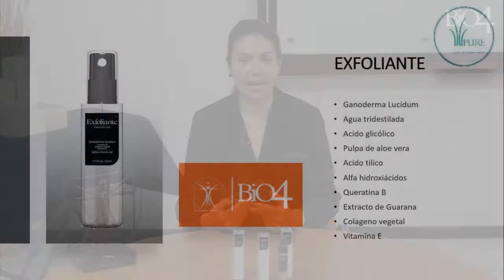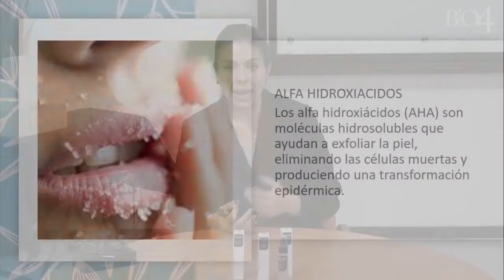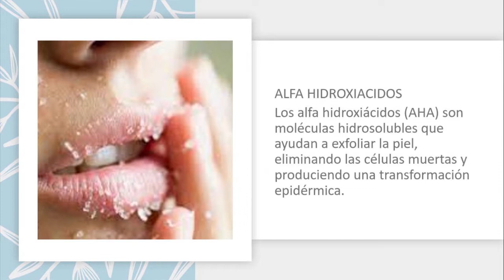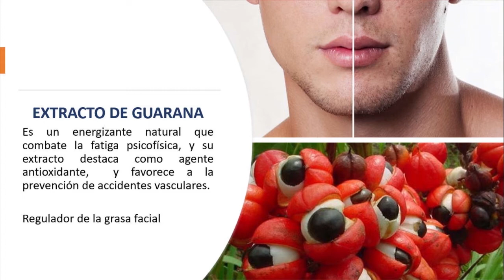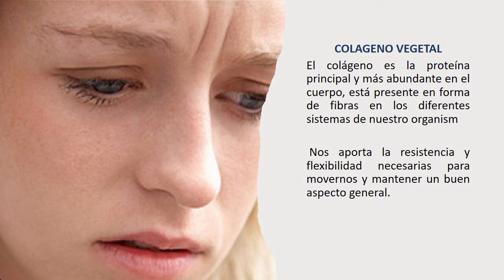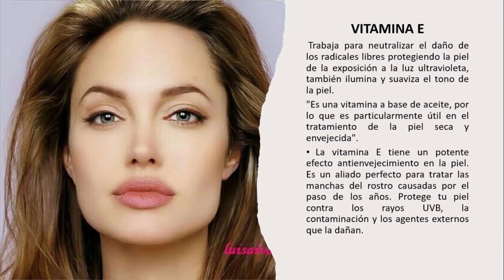Capacitación Exfoliante Gano Skin Care con la Dra. Virginia García.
Exfoliante Gano Skin Care.
Ganoderma Lucidum
Agua tridestilada
Acido glicólico
Pulpa de aloe vera
Acido tilico
Alfa hidroxiácidos
Queratina B
Extracto de Guarana
Colageno vegetal
Vitamina E